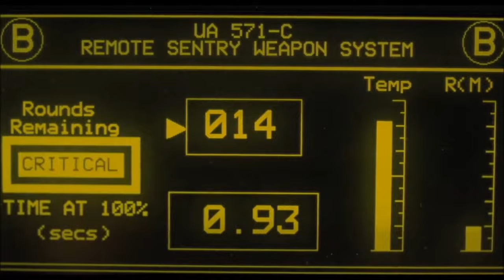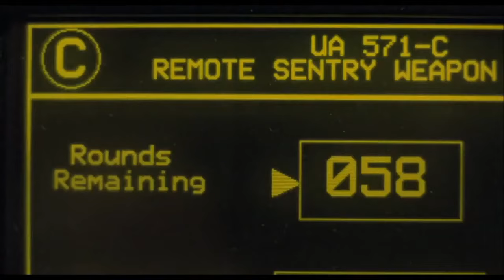MG42 Compilation in Movies, TV & Animation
Adopted by Germany in 1942, in an effort to reduce the machining time and cost inherent in the production of the MG34, the MG42 (MG standing for Maschinengewehr, literally "Machine Rifle" but usually translated as "machine gun" in this context) is perhaps the deadliest machine gun used during the war. Geared for mass production above all else, it was designed to take full advantage of modern production techniques such as replacing machined components with stamped ones; one of the key figures in the project, Ernst Grunow, had no prior experience in firearm design whatsoever and worked for Großfuß AG, a company that normally made sheet-metal lanterns.

The result was a weapon that took 50% fewer man hours to build than the MG34 and cost 24% less. Light weight and great reliability made it one of the first true modern general purpose machine guns, able to be used in the light machine gun role on a bipod or the medium machine gun role on a tripod. The light weight of operating components make the MG42 one of the fastest-firing single-barrel guns which does not require an external power source; with a cyclic rate of 1200 rounds per minute, individual shots are mostly indiscernible. The rate is so fast that even a trained operator has trouble firing a single shot from the full-auto only gun. The distinctive sound led to nicknames such as "Hitler's buzzsaw." The MG42 also features an extremely fast barrel change system, allowing sustained fire even with the extremely high fire rate.

The weapon was issued in the light machine gun role with an ammo drum containing a 50-round belt (the same one used on the MG34), while in the medium role the MG42 typically used 250-round belts. The gun is chambered in the 7.92x57mm Mauser cartridge (also known as 8mm Mauser), the same cartridge used in the well known K98k infantry rifles, and ammunition is interchangeable (though Kar 98 ammunition was not issued in belts, making this of limited use in practical terms). Machine gun ammunition was slightly more powerful in order to avoid jams and run the mechanism more reliably.